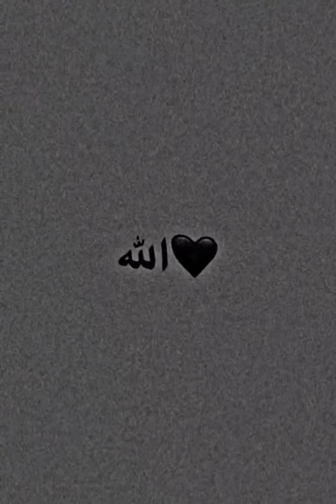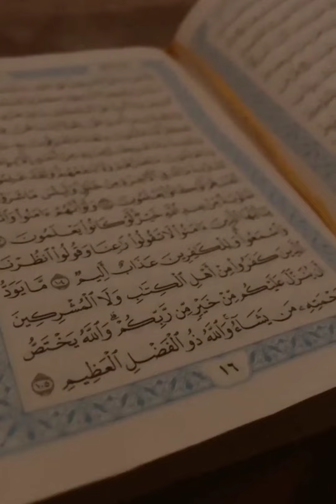Jo ALLAH ki rehmat ko or uski kitab ( Quran Majid ) ko jhoot laye ga uske lye azaab hai